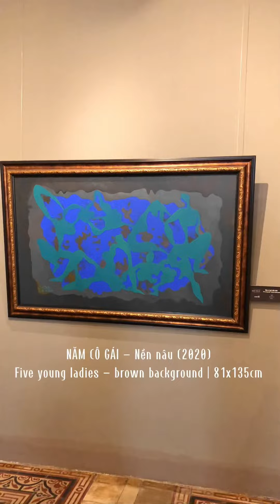LÊ ĐẠI CHÚC | TÍNH NỮ TRONG TRANH